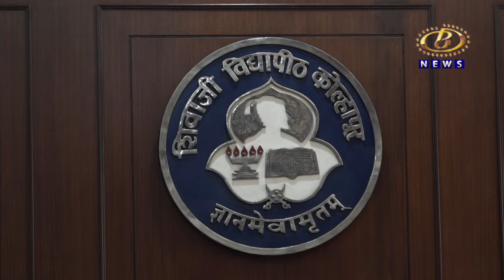शिवाजी विद्यापीठात बांधली जाणार दोन नवीन वसतिगृहं, खेळाडू आणि संशोधक विद्यार्थिनींची होणार सोय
शिवाजी विद्यापीठात बांधली जाणार दोन नवीन वसतिगृहं, खेळाडू आणि संशोधक विद्यार्थिनींची होणार सोय, कुलगुरू डॉ. डी. टी. शिर्के यांची माहिती
Channel B